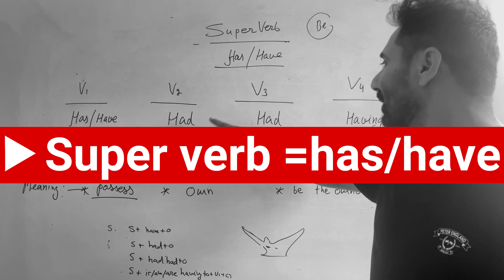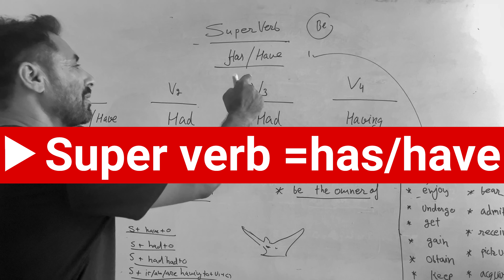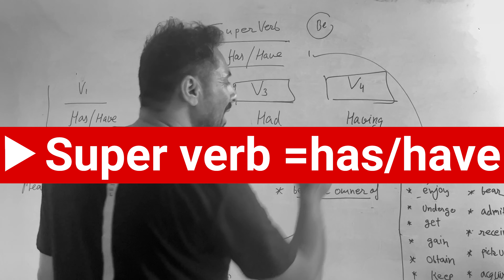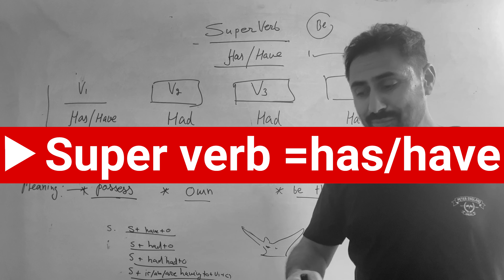Learn English through Super verbs : Has/have